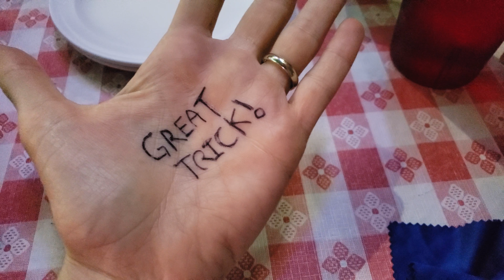Later Tonight S01E449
Pay attention to this great trick